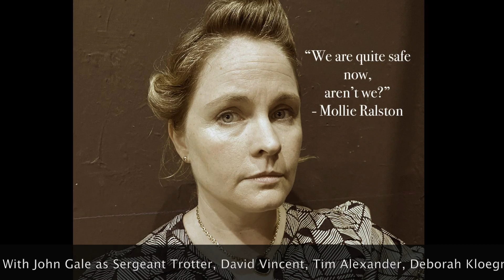The Mousetrap - Trailer 2